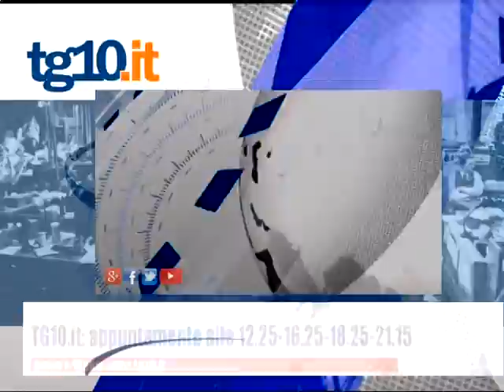Tg10.it del 05 12 2015